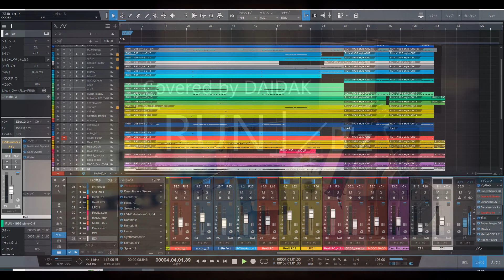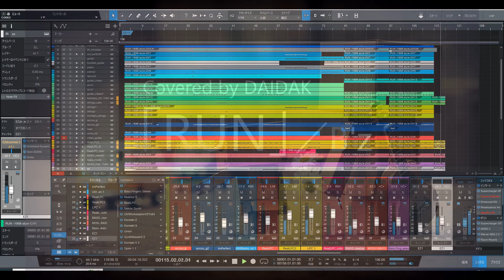★13a_「ＲＵＮ」／Ｂ’ｚ LIVE練習用（耳コピー：音質チェック） Covered by DAIDAK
「ＲＵＮ」／Ｂ’ｚ‹音源›

メンバーさんへ›LIVE練習用。一部変更しました。
‹BPM:106›

①DAW：PRESONUS（Studio One6.6）
②GUITAR：
        etc.
③AMP_SIMULATOR：
  　   LINE6（POD HD500Ｘ：HARD）
　　 NATIVE INSTRUMENT（GUITAR RIG：SOFT）
　　 IK MULTIMEDIA（AMPLITUBE4：SOFT）
　　etc.
④MUSIC_SOUCE：
　‹SYNTH＆STRINGS、SAMPLER›
　　NATIVE INSTRUMENT
　　　（KONTAKT6+KOMPLETE12 ULTIMATE+C_Edition、REAKTOR、etc）
        etc.
   ‹BASS›
　   NATIVE INSTRUMENT（REAKTOR6）
       IK MULTIMADIA（MOD BASS）
　   TOONTRACK（EZbass）new2020/05
        etc
　‹DRUM›
　   TOONTRACK（SUPAERIOR DRUMMER3、2、EZ DRUMMER3，2）
       NATIVE INSTRUMENT（BATTERY4）
　   FXpansion（BFD3）
       etc.
⑤MUSIC_INSTRUMENTS：
　‹AUDIO_INTERFACE›
　　M-AUDIO（M-TRACK2X2M）etc.
　‹MIDI KEYBOARD›
　　M-AUDIO（OXYGEN61）etc.
　‹MIDI CONTROLLER›
　　NATIVE_INSTRUMENT（MACHINE MICRO2）etc.